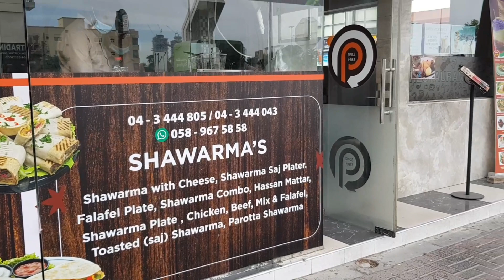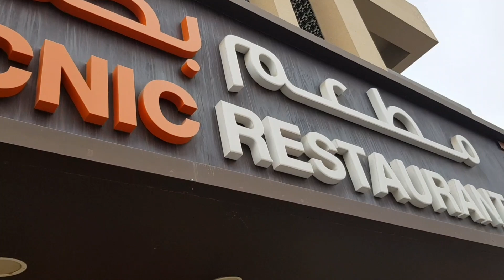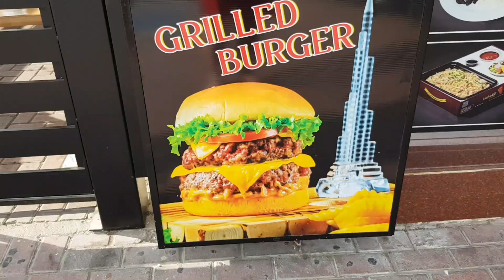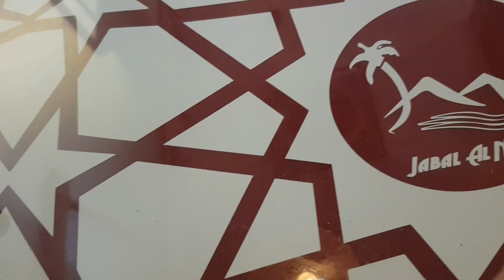Shawarma Tour Satwa Dubai.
Shawarma Tour one of the best Tastiest Shawarma in Satwa Dubai.

Picnic Restaurant Located Satwa near Satwa Round about Dubai.

New Marina Restaurant Satwa Branch near Round about opposite of Al hana Center.

Jabal al noor Diyafah Branch 2nd of December street diyafa dubai

Good Food
Good Vibes
God Bless all OFW